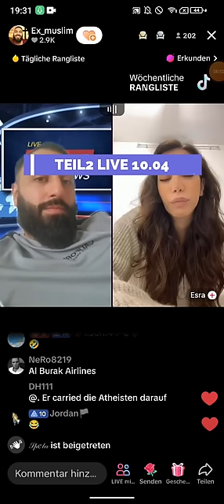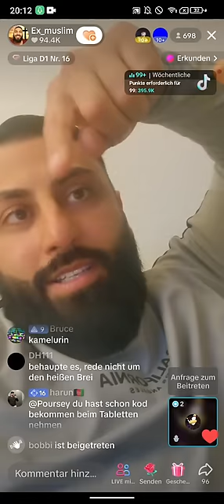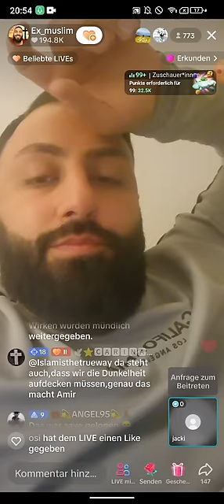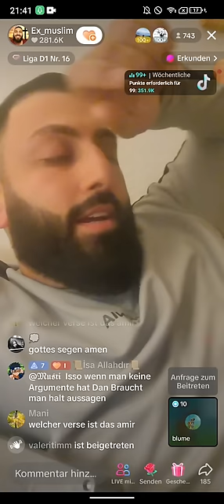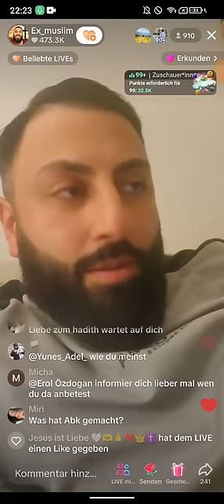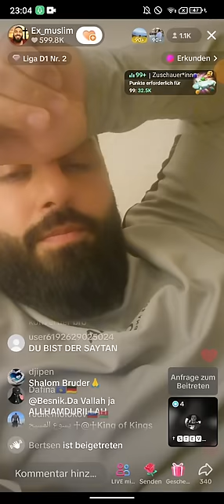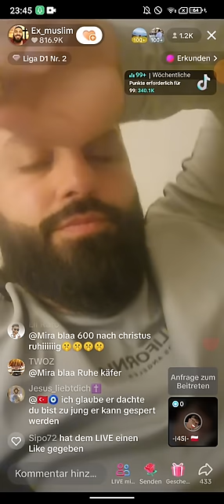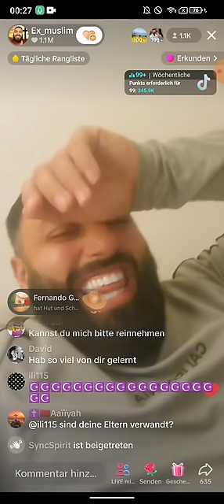Dr. Großmufti ABU AMIR 💗 JESUS 11.04 ❗❗ TEIL 2 | 90 cent Kamelgammelfleisch Dönner 🤮 | Nightstream